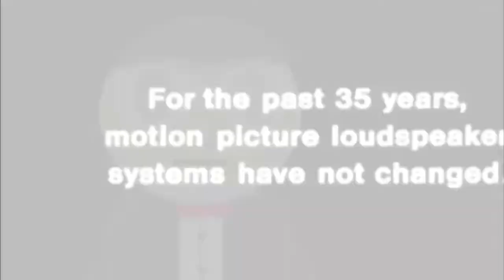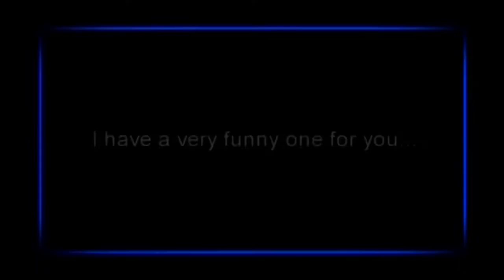THXLB New Opening | REMASTERED + FIXED from (JKE)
Here we go, JohnKyle, i just fix the intro, logos & titles, here we go the remastered opening, thanks again for creditless to me, JohnKyle, and also i have 32 Subs, enjoy the Fixed Opening.

The following video to be owned of JohnKyle Enterprises, do not use this video without our permission, when i owned by JKE, to serious and good creator, you can use if you have permission, this is the update Disclaimer, now enjoy the new update.

Created By:
ANTONIO BALZANO
JOHN KYLE

Animation By:
JOHN KYLE

Animation Supervisor:
JOHN KYLE

Additional Animation Supervisor:
ANTONIO BALZANO

Animation Production By:
TOONZ ENTERTAINMENT
JOHNKYLE ANIMATIONS

Software Use:
PAINTDOTNET
GIMP

Special Thanks:
JOHN KYLE
JACOB HARVEY
SKY STORM
ADO BRUNACHE

Executive Producer:
ADO BRUNACHE
SKY STORM
JACOB HARVEY

Additional Executive Producer:
ANTONIO BALZANO

"THX Logo Bloopers" Owned By:
JOHN KYLE